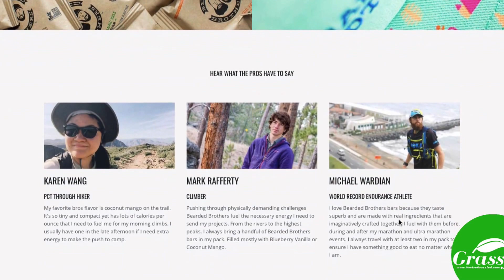Grassfed Reviews: Bodacious Blueberry Vanilla Bearded Brothers Bar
Klayton Carpenter introduces Shane to the Bodacious Blueberry Vanilla Bearded Brothers Bar at Natural Grocers in Richardson, Texas.

Bearded Bro Bars are Organic, GMO-Free, Gluten-Free, Soy-Free, Dairy-Free, Vegan, and contain Zero Added Sugars.

Check put Bearded Brothers Bars at Natural Grocers